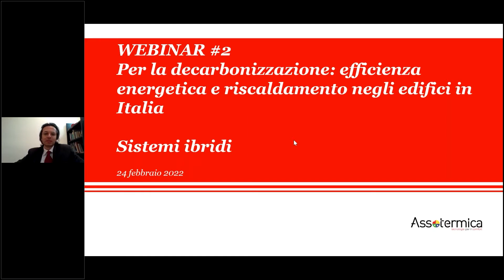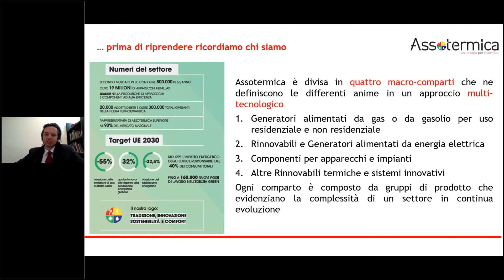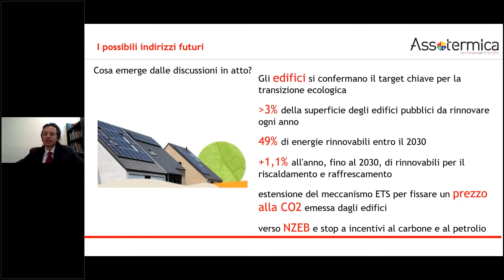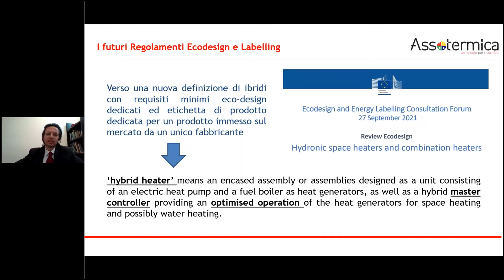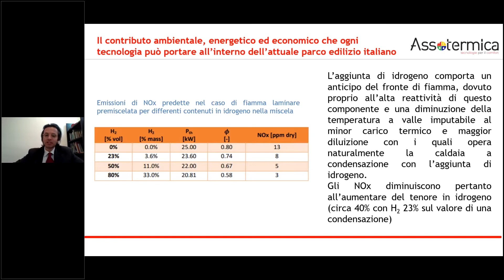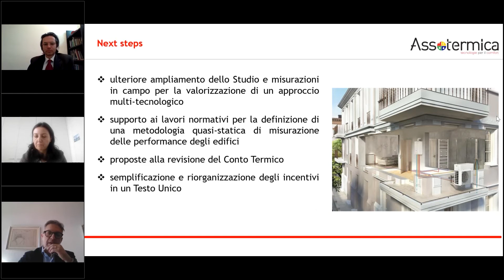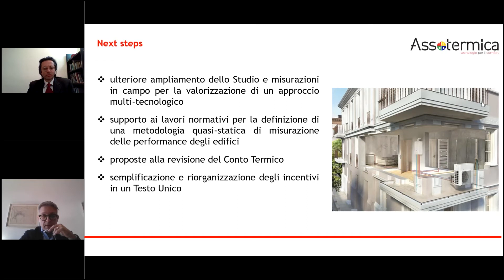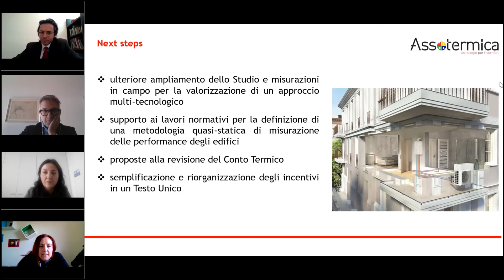Webinar #3 - Sistemi ibridi per la decarbonizzazione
Webinar organizzato nell'ambito della campagna "Per una decarbonizzazione degli impianti di riscaldamento degli edifici in Italia" di Kyoto Club e Legambiente.
Sono intervenuti, rappresentando Assotermica - ANIMA Confindustria Meccanica varia, Federico Musazzi, Gabriele Di Prenda e Valentina D'Acunti.